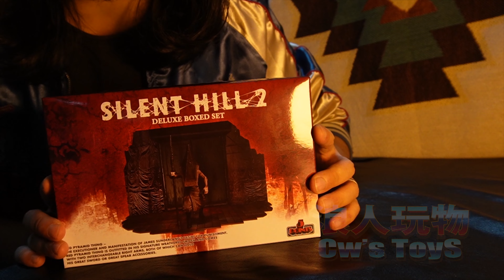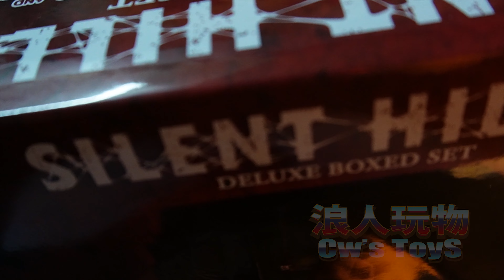MEZCO Silent Hill 2 Deluxe Boxed REVIEW 寂靜嶺2 迷你公仔套裝開箱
MEZCO Silent Hill 2 Deluxe Boxed REVIEW
寂靜嶺2 迷你公仔套裝開箱